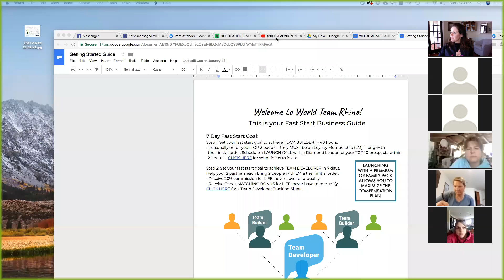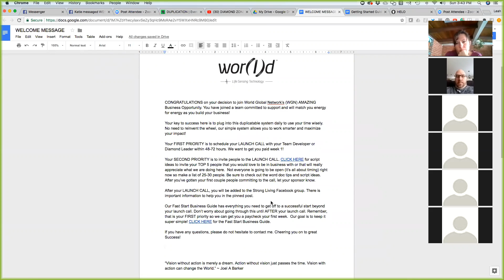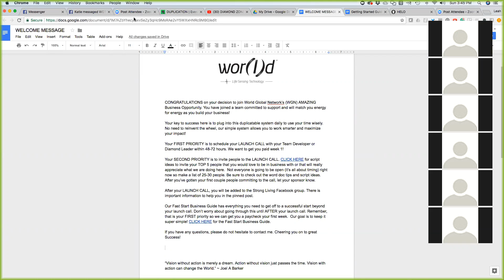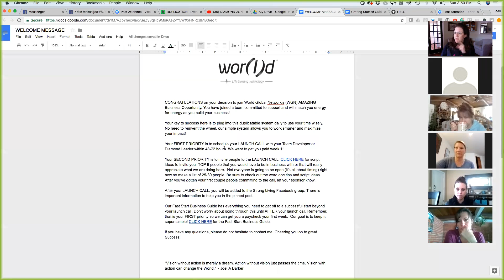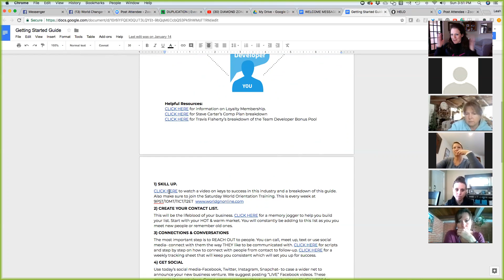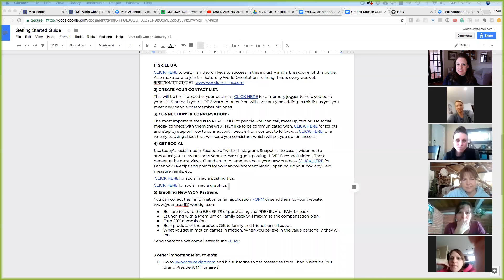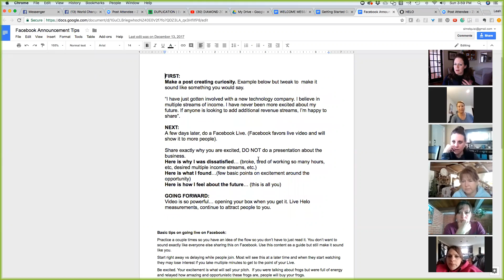Getting Your New Person Started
This is a Team Rhino team meeting around getting our new team members off to a good start by managing expectations and preparing them for long-term success.